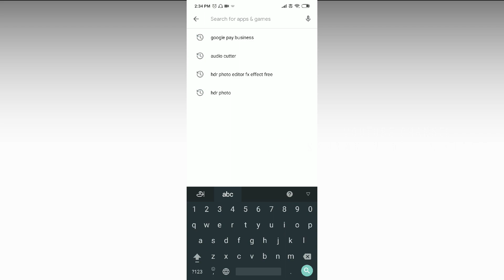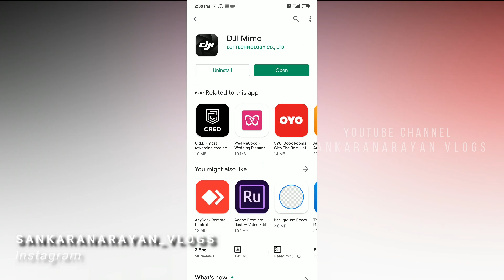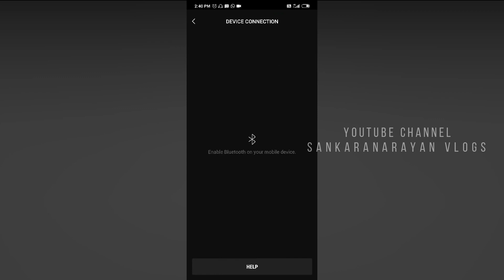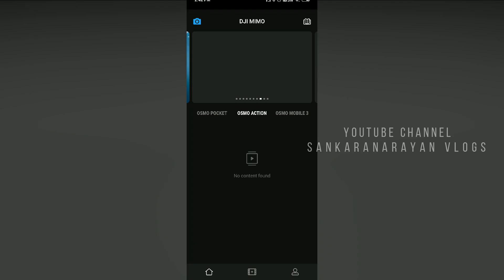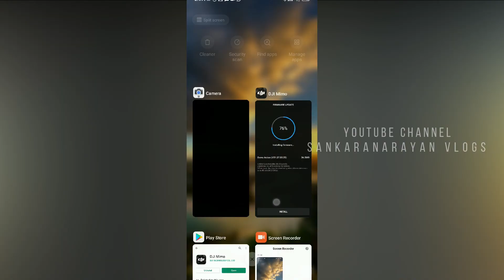DJI Osmo Action Camera Beginners Guide | Initial Setup | Installation in Tamil